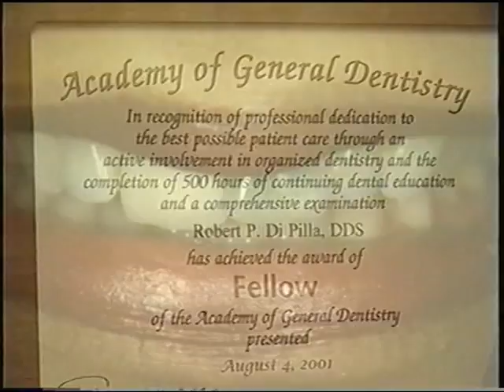Medical Aesthetics Update 30/60 Second